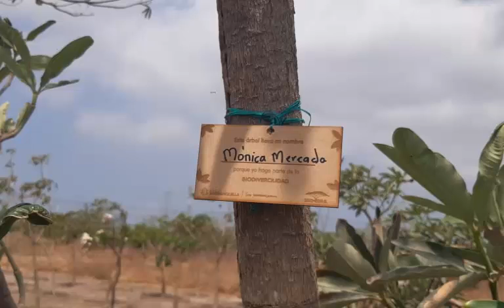BOSQUE SECO TROPICAL